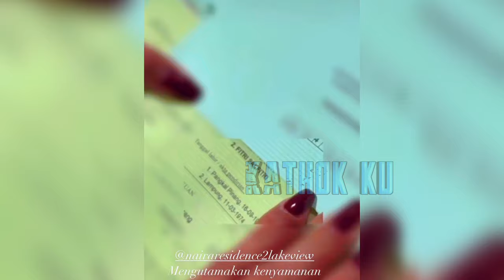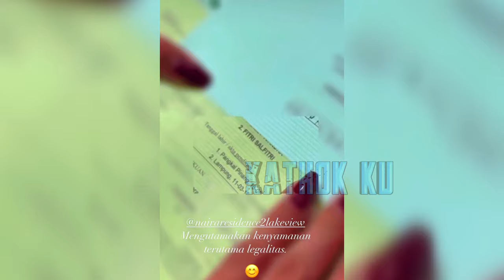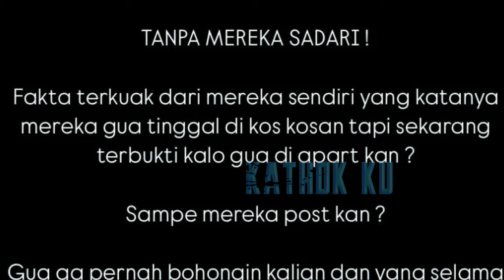TMB PANA5❗️ NIKITA MIRZANI TÀMP0L FITRI SALHUTERU SAAT LiVE❓️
Jangan Lupa: _
Thankz!!..